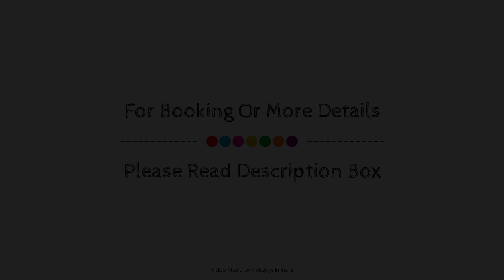Sea Hawk Resort, Nainital, India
About Property:
Set in a prime location of Nainital, Aamod Resorts puts everything the city has to offer just outside your doorstep. Both business travelers and tourists can enjoy the hotel's facilities and services. 24-hour room service, 24-hour front desk, facilities for disabled guests, luggage storage, Wi-Fi in public areas are just some of the facilities on offer. Guestrooms are designed to provide an optimal level of comfort with welcoming decor and some offering convenient amenities like television LCD/plasma screen, internet access – wireless, non smoking rooms, air conditioning, heating. The hotel offers various recreational opportunities. Discover all Nainital has to offer by making Aamod Resorts your base.
Searching For
1. Sea Hawk Resort - Nainital
2. Sea Hawk Resort - Nainital Virtual Tour
3. Sea Hawk Resort - Nainital Rooms
4. Sea Hawk Resort - Nainital Amenities
5. Sea Hawk Resort - Nainital Videos
6. Sea Hawk Resort - Nainital Offers
7. Sea Hawk Resort - Nainital Deals
Audio Credit:
Track Title: Subway Dreams
Artist: Dan Henig